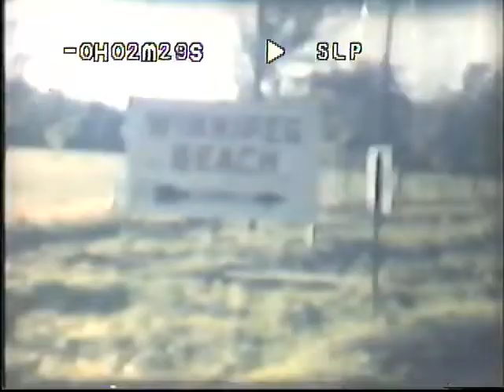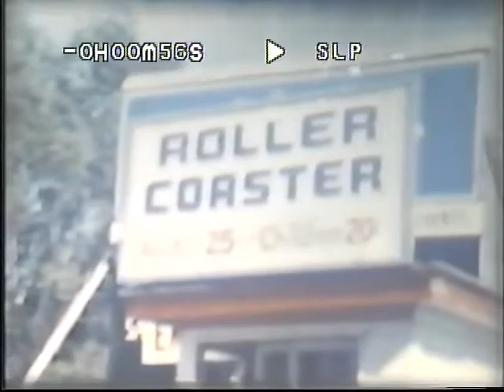Winnipeg Beach Amusement Park Incredible original color film footage cir